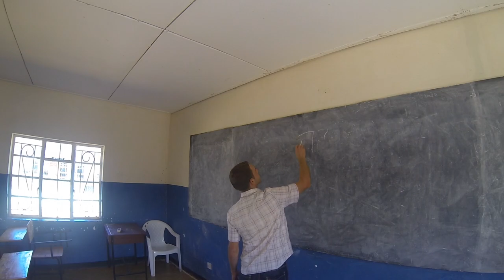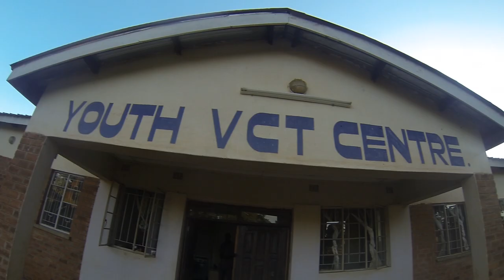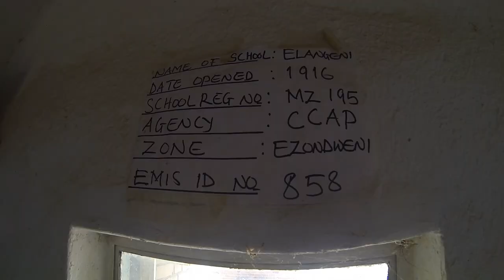Matt Williams in Ekwendeni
Matt Williams from Hamilton Road Bangor is currently Synod of Livingstonia, to serve as a lecturer in the Livingstonia Theological College in Malawi.

Matt, who initially planned to stay for one academic year (2011-12), has elected to serve until mid 2015. Not only does he teach theology, he undertakes a great deal of administration and has a vast amount of extra curricular responsibilities.

I got to see what Matt gets up to and it was truly humbling. Matt lives for those around him and he lives very simply so that he can be as great a help both financially, spiritually and physically.
This video has been made so that you can support Matt in his work and understand a bit more visually what his Mission work entails.

Q.1: What do you do in Ekwendeni? 0.06
Q.2: How do you cope? 4.43
Q.3: How else have you seen God at work? 6.52
Q.4: How can we pray and support you? 9.03